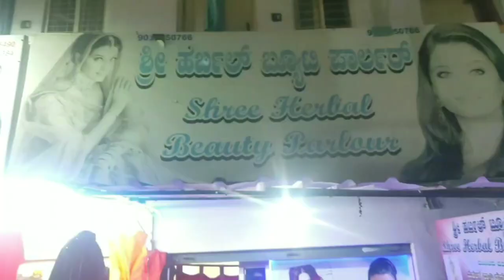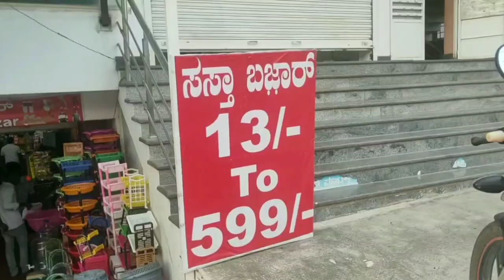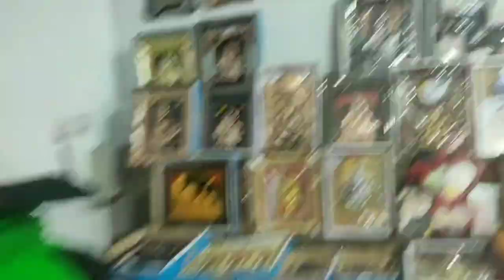Hassan came to my home||ಖಾರ ಪೊಂಗಲ್||hair cut||priyagowdavlogs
Hey guyzz..!!

I'm Priya Gowda ,kannada YouTuber from Mysore

Vlogs,lifestyle, travel,cooking,and many more in kannada..

More wonderful vlogs
Keep supporting ❤️

Xoxo
Priyaa